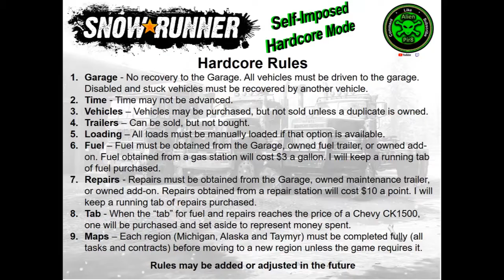SnowRunner Hardcore H58 Finishing Rift & Drilling Equipment Delivery